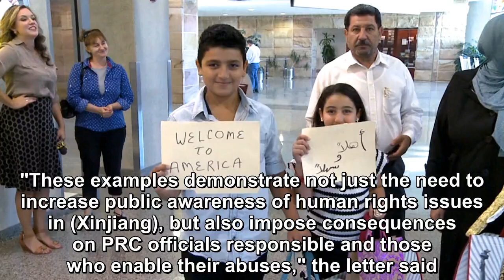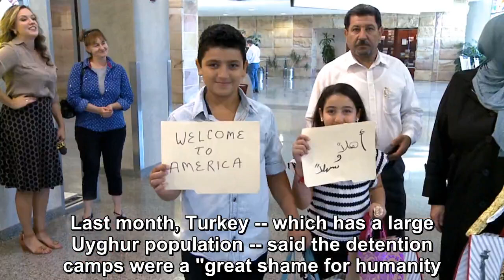The Trump administration has taken no meaningful action in response to the situation in (Xinjiang)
A bipartisan group of US lawmakers said the Trump administration's response to China's alleged abuses of the largest Muslim Uyghur ethnic minority in